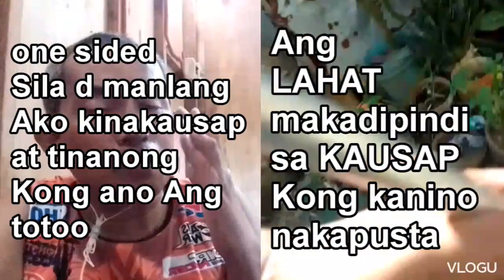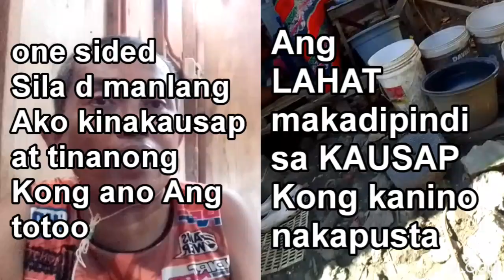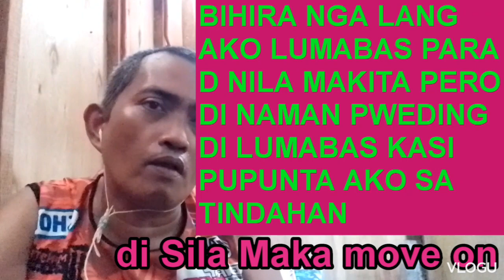Reaction/Itama Ang Mali/Wagkampihan/Alamin Ang Katotohan/Kong Maypakialam Ka